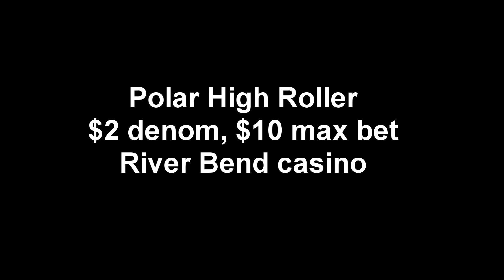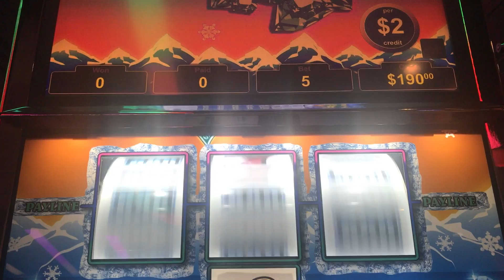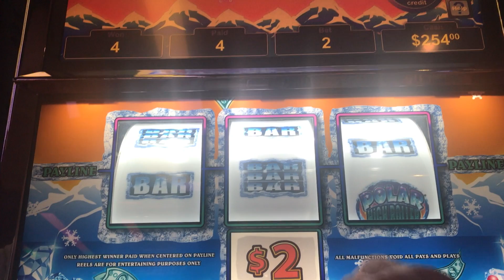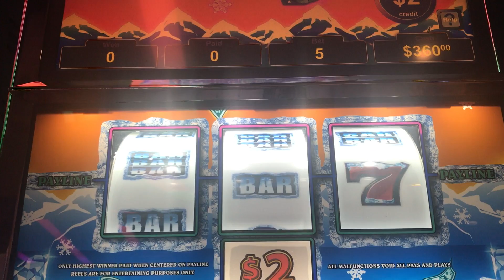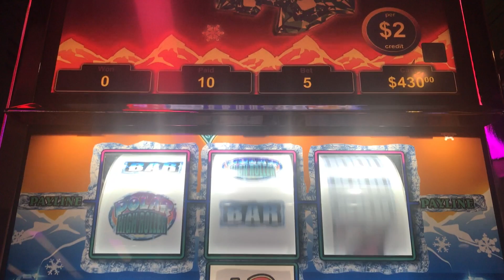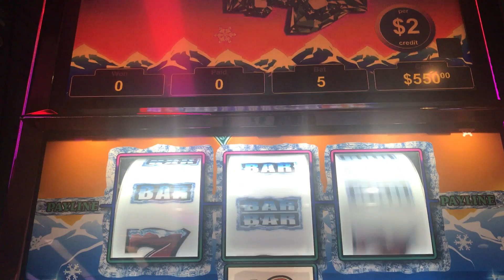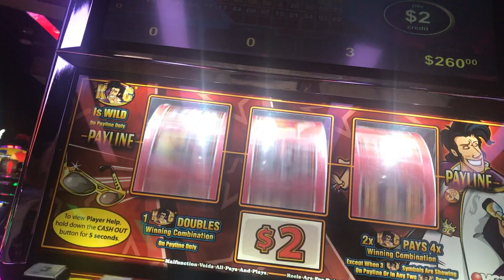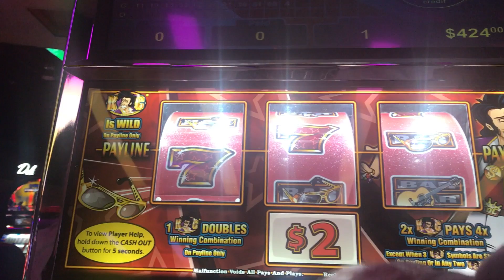** VGT LIVE PLAY ** $10 MAX BET POLAR HIGH ROLLER ** $2 KING OF COIN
LIVE PLAY ON SOME OF MY FAVORITE VGT SLOTS